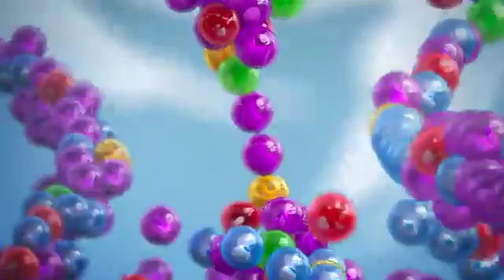Bubble witch saga 3 get it now